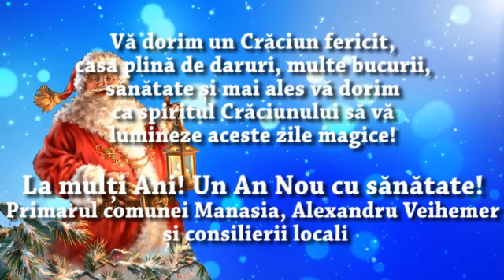Felicitare Primăria Comunei Manasia